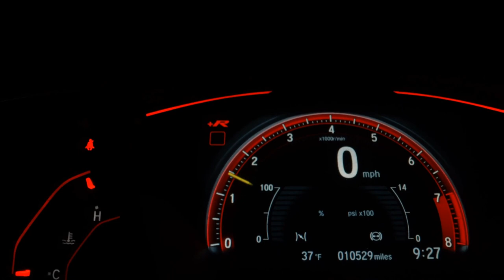YAMAHA FAZER YS 250 - 2012 - Franca/SP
Estamos no mercado de veículos Nacionais e Importados desde 1993.
29 anos servindo veículos de Procedência para todo o Brasil, entre em contato pelo WhatssApp.

Dados do Veículo
Veículo: YAMAHA / FAZER YS 250
Ano: 2011/2012
Combustível: GASOLINA
Portas: None
Câmbio: None
Cor: PRETA
KM: 59.418